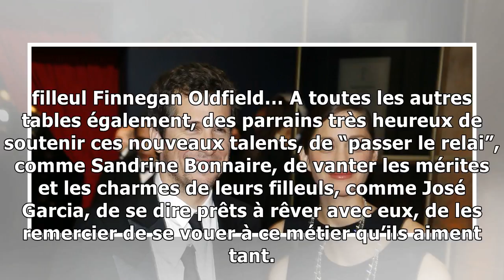France News - Marion cotillard, diane kruger, monica bellucci: des marraines de choix pour les révé